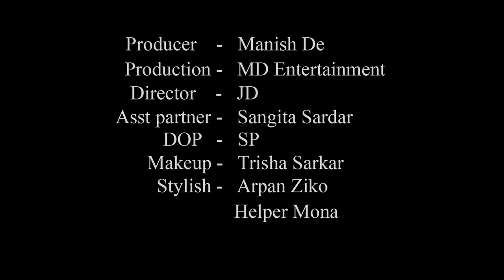High Fashion Saree Shoot Concept | Classy Red Saree | Trailer | Sanchayita | MD Entertainment | Vlog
Concept : Classy Red Saree

Model : Sanchayita Sarkar

Cinematographer : Sujoy Panigrahi

Makeup Artist & Hair Stylist : Trisha Sarkar

Costume : Arpan Ziko Tarafder

Helper : Mona

Production Company : MD Entertainment